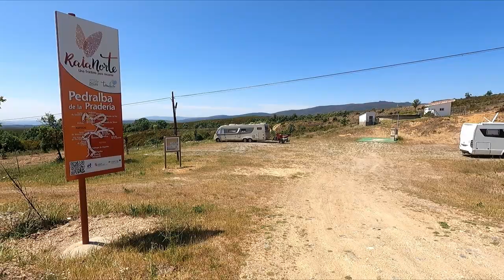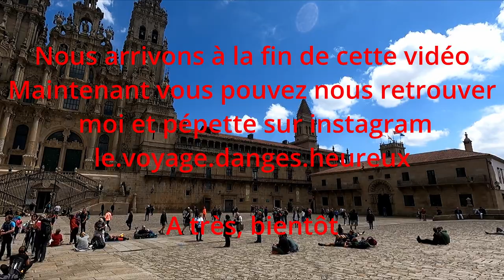UN SPOT CHEZ LES LOUPS EN ESPAGNE ET VISITE DE SAINT JACQUES DE COMPOSTELLE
Dans cette vidéos vous découvrirez deux spots dont un est complètement hors du commun. Nous avons fait halte dans les montagnes qui sont sur le frontière Hispano-Portugaise. Cet endroit est un parc naturel régional des deux cotés de la frontière. L'aire, bien qu'en Espagne, est totalement isolée de la ville dont elle dépend. Le Portugal est à quatorze kilomètres. Les animaux sauvages y sont chez eux et certains viennent vous le faire comprendre. En deuxième partie vous visiterez Saint Jacques de Compostelle, ville de pèlerinage depuis des siècles. Bon visionnage à tous.

tourismeencampingcar vlogcampingcar roadtrip drone#100%nomade